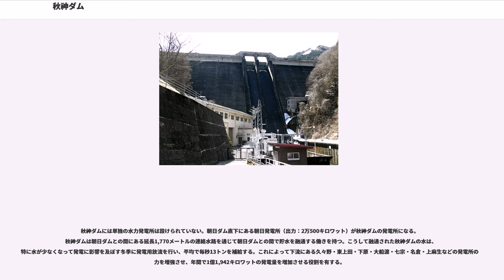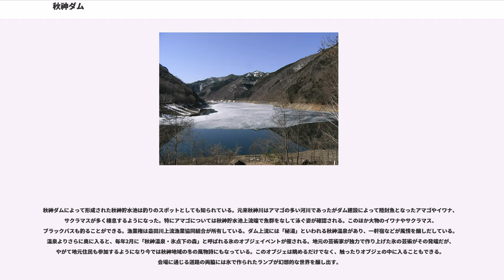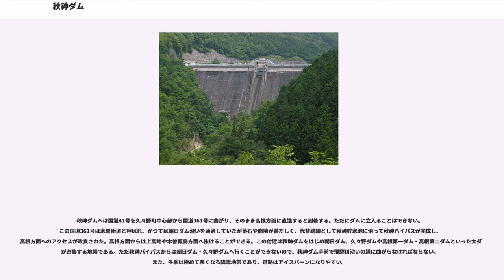秋神ダム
秋神ダム（あきがみダム）は岐阜県高山市、一級河川・木曽川水系秋神川に建設されたダムである。

中部電力が管理する発電専用ダムで、飛騨川流域一貫開発計画の重要施設として飛騨川本流の朝日ダムと共に建設された。高さ74.0メートルの重力式コンクリートダムで、山一つ超えた朝日ダムと貯水を融通することで発電能力を増強させる役割を持つ。ダムによって形成された人造湖は秋神貯水池（あきがみちょすいち）と呼ばれ、通称などはない。

ダムが建設された秋神川は、飛騨川源流部における最大の支流である。御嶽山の継子岳を水源とし、御嶽山から北西部に連なる御嶽山系の峰々からの渓流を集めて北西に流路を取る。秋神温泉に入ると流れを北に変え、秋神ダムを通過すると再度北西に流路を変更し高山市朝日町黒川付近で東から流れてくる飛騨川に合流する。

なお、ダムが建設された当時の所在自治体は岐阜県大野郡朝日村であったが、平成の大合併により周辺の高根村や久々野町などと共に高山市に合併した。

日本電力と東邦電力によって開発が進められた飛騨川流域の電力開発であるが、1939年（昭和14年）に「電力管理法」が施行されて国家による電力統制が強化された。こうした中で日本電力・東邦電力が開発・運用していた全ての発電所は日本発送電に管理が移され、以後日本発送電が運用することになった。

当時は日中戦争が激化していた頃であり、戦争を遂行するための重工業整備は政府の大きな課題であった。重工業を支える上で電力供給は喫緊の課題であり、日本発送電と監督官庁である逓信省電気庁は「昭和14年度電力長期計画」を策定、水力発電185万キロワットと火力発電92万5,000キロワットを1943年（昭和18年）までの五ヵ年で整備するという計画を立てた。この中で水力発電の比重は高く、日本発送電は大規模なダム式発電所による水力発電計画を全国各地の河川において実施する方針とした。

飛騨川についても大規模なダム式発電所の建設が計画され、1942年（昭和17年）10月に日本発送電は大野郡朝日村寺附地点をその有力地点としてダム建設のための調査に乗り出した。これが朝日ダムの発端であるが折から太平洋戦争が激化、次第に敗勢に傾くにつれて調査の遂行も中止せざるを得なくなった。敗戦後の1946年（昭和21年）6月に調査は再開され、朝日村黒川に仮設事務所を設けて本格的な調査に乗り出した。この調査を通じ朝日ダム単独ではなく、支流の秋神川にも朝日ダムと同規模のダムを建設することによって下流にある既設の水力発電所の出力を増強させることができるという結論に達した。この頃日本発送電は連合国軍最高司令官総司令部（GHQ）によって戦争に協力した独占資本であると見なされ、過度経済力集中排除法の第二次指定を1948年（昭和23年）に受け、1951年（昭和26年）には電力事業再編令によって全国九電力会社に分割・民営化された。飛騨川流域の電力事業は政府の調整によって中部電力が全事業を継承。翌1952年（昭和27年）より朝日ダムと秋神ダム、及び朝日発電所の建設に着手することとなった。

"朝日ダム#補償の項目も参照のこと"

1949年（昭和24年）6月、GHQより建設命令が下って事業は着手された。ダム・発電所建設に当たっては高山市や朝日村からは歓迎の声があったが、秋神ダム建設によって朝日村小瀬ヶ洞地区の24戸が水没する。秋神地域の中心である小瀬ヶ洞地区が水没することは同地域の死活問題であるとして、秋神地域の全集落が一丸となって秋神ダムの建設に反対を表明した。さらに1951年、当初の予測を上回る電力需要の伸びに対応するため中部電力は計画を大幅に改定。朝日ダムと秋神ダムの高さを一律12.0メートル高くすることを表明したが、これに伴い今までの小瀬ヶ洞地区に加え黍生谷地区9戸が新たに水没することが判明。秋神地域だけに留まらず当初は協力的だった朝日村や新たに水没地域となる高根村、さらにダム下流の久々野町当局からも反発の声が強くなった。

膠着状態が続く中翌1952年1月、秋神地域全地区の住民は中部電力を呼んで部落総会を開き、中部電力に対し事業変更についての説明を求めた。折衝は深夜に及び険悪な雰囲気に陥ることもあった。村当局も工事立入を拒絶するなど強硬な姿勢を取り、中部電力側も土地収用法の適用も検討した。しかし事態を憂慮した地元選出の岐阜県議会議員・前田義雄や高山市長の日下部禮一、高山商工会議所が仲介や斡旋に入り、小瀬ヶ洞地区...